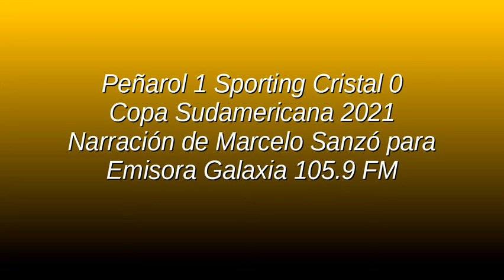Peñarol 1 Sporting Cristal 0 - Sudamericana 2021 (por Marcelo Sanzó)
El gol de Jesús Trindade, narrado por Marcelo Sanzó y comentaod por Jorge da Silveira y Claudio Veiga para Emisora Galaxia 105.9 FM.